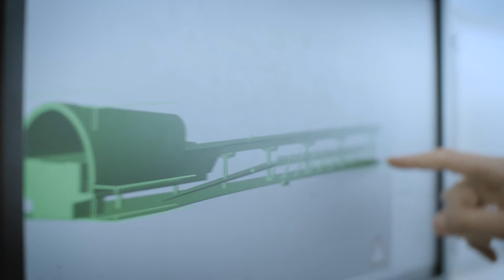Dubai Metro-Bike Flyover by Mansour Attia, 2nd place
Second place in the Audi Innovation Award was presented to Mansour Attia his Dubai Metro-Bike Flyover design.